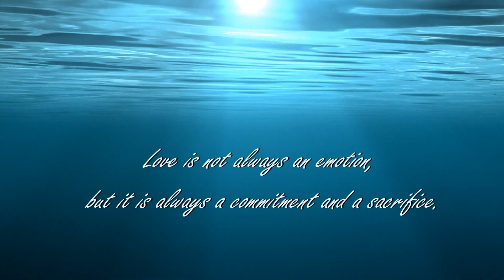Warren Barfield - Love Is Not A Fight (Drum Cover)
"Love Is Not A Fight" is from Warren Barfield's third studio album, Worth Fighting For, released in 2008.  The song was featured in the in the 2008 film, Fireproof.  The song is about marriage and the love that is needed to make a marriage successful and life changing.  This is love that is stronger than mere emotion; it is a commitment to love your partner unconditionally, selflessly, and never leave, no matter what.  It sounds so simple right?  We hear these words in vows so often, they can lose their meaning.  Love like this is not easy, but it is so amazing when I get it even a little right.  It is truly worth fighting for!  This video is truly inspired by the love of my life, Nanette, my wife of 26 years.

From a drumming perspective, this song has a sweet 6/8 groove and subtle fill changes throughout the song.  I enjoyed learning and playing this song.  I hope you like the song and the drumming too!

Great stuff that went into making this video:

Gretsch Renown Maple drums
DW Collector's snare
Tama Iron Cobra pedals
Paiste Cymbals
Sabian Paragon China
Remo drumheads
Promark sticks
Go Pro Hero Black 5
Sure/Sennheiser mics

Lyrics:
Love is not a place
To come and go as we please
It's a house we enter in
Then commit to never leave

So lock the door behind you
Throw away the key
We'll work it out together
Let it bring us to our knees

Love is a shelter in a raging storm
Love is peace in the middle of a war
And if we try to leave, may God send angels to guard the door
No, love is not a fight but it's something worth fighting for

To some, love is a word
That they can fall into
But when they're falling out
Keeping that word is hard to do

Love will come to save us
If we'll only call
He will ask nothing from us
But demand we give our all

I will fight for you
Would you fight for me?
It's worth fighting for